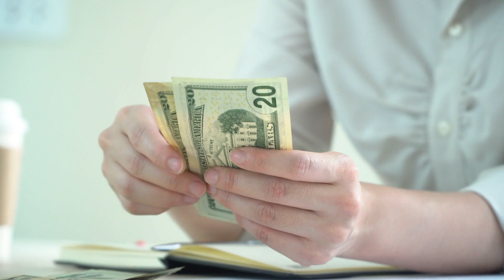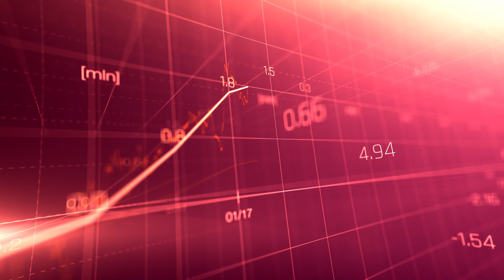Pandemic EBT Update: Extra $120 Deposit + SNAP Interview Relief, Child Tax Credit, & Summer EBT ! 💳💰